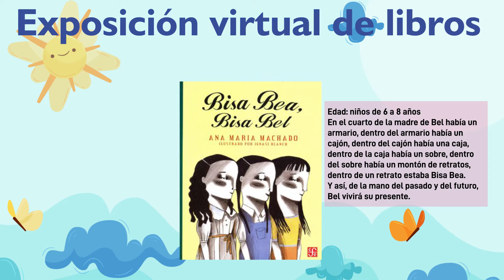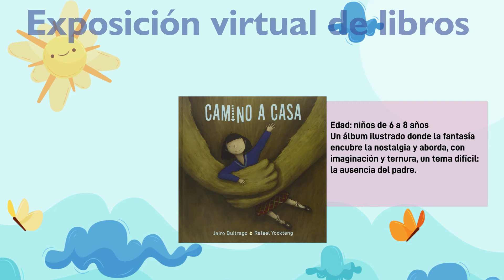EXPOSICIÓN VIRTUAL DE LIBROS INFANTILES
El Mediador recomienda : Exposición Virtual de libros para conocer obras literarias a fin de promover la lectura en la población infantil.